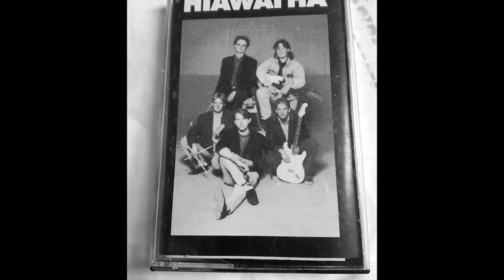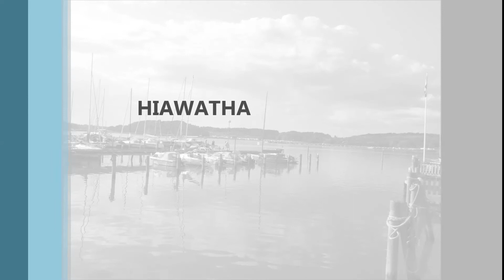HIAWATHA Spirit in the sky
Hiawatha var en covergrupp från Gislaved som lirade tillsammans under åren 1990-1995 (+ ett "one off gig" 2004). Medlemmar i alfabetisk ordning: Morgan Björck (gitarr & sång), Björn Magnusson (sång, lite tamburin och ibland gitarr), Lars Olofsson (trummor), Jonas Sahlin (bas) och Magnus Sahlin (gitarr & sång).